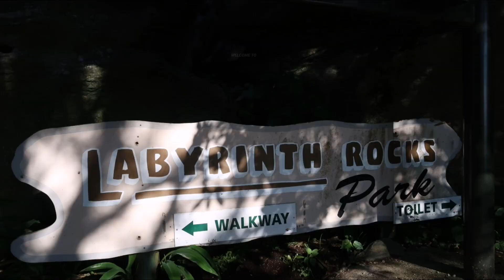ADVENTURE IN SOUTH ISLAND NEWZEALAND